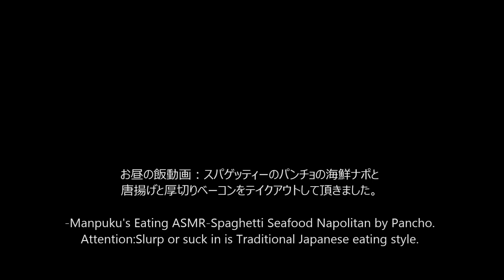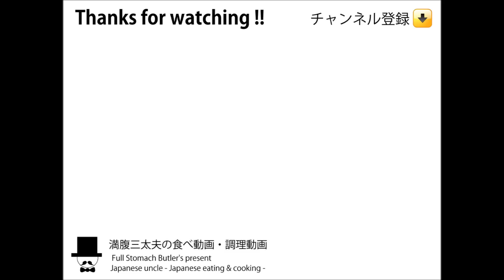[ASMR Eating Sounds 咀嚼音 飯テロ 動画]スパゲッティーのパンチョ大盛り海鮮ナポリタンと唐揚げを食べるオヤジ動画Japan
スパゲッティーのパンチョ
〇お昼の飯動画：スパゲッティーのパンチョの海鮮ナポと唐揚げと厚切りベーコンをテイクアウトして頂きました。海鮮ナポ(大)990円(税込)+厚切りベーコン220円(税込)クーポン無料+焼きチーズ150円(税込)+鶏唐揚げ200円(税込)+野菜増し120円(税込)+サラダ150円(税込)
-Manpuku's Eating ASMR-Spaghetti Seafood Napolitan by Pancho.

↓前作(Previous video)：大盛りミートソースと唐揚げ